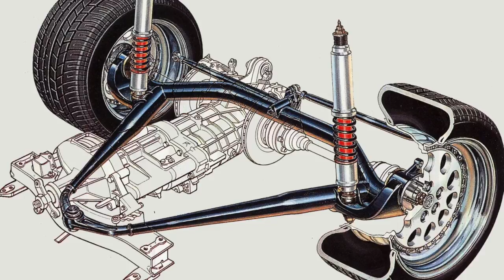Quello che (forse) non sai sull'Alfa 75